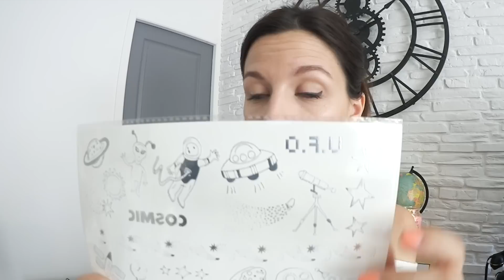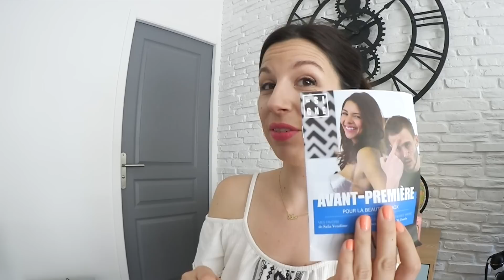Je découvre le STROBING avec la Beautiful box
Aujourd'hui je vous fait découvrir le Strobing avec la beautiful box, une superbe box maquillage et produit de beauté,

Au programme de cette box "strobing", il y a :
- L'Eau Extraordinaire de Rose Melvita
- Base perfectrice de teint "Oh My Primer !" by Beautiful
- Stick correcteur "The Green Lover" by Beautiful
- Mini blender
- Enlumineur "My Precious" by Beautiful
- Duo de blush by Beautiful
- Mascara Better Than Sex de Too Faced
- Masque Peel-Off au concombre de Montagne Jeunesse
- Shampoing Sensitive de Head & Shoulders
-Tattoos éphémères cosmiques inédits
-Gift exclu : hors-série Signe Magazine

ou le Le vide dressing d’Ella : @videdressingelyrose

Snap: ely-ella

Merci :)

A bientôt